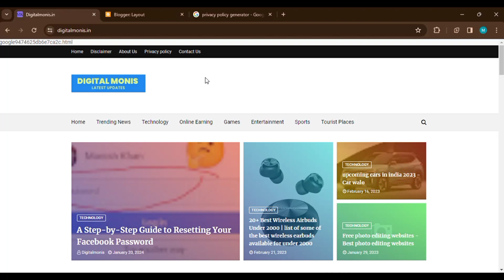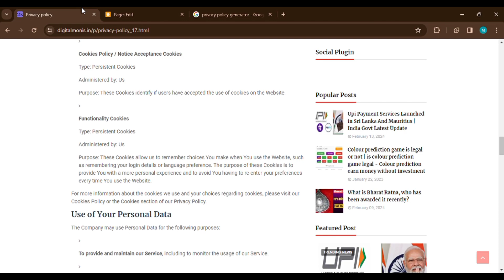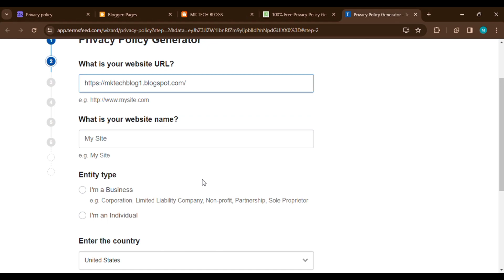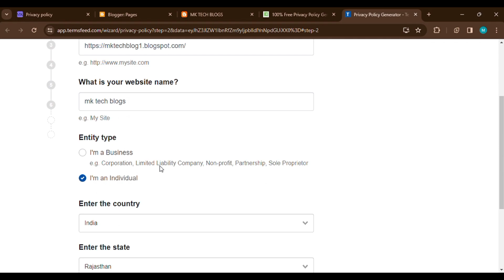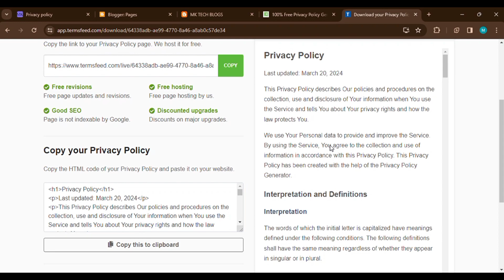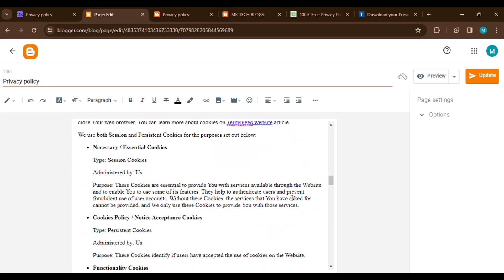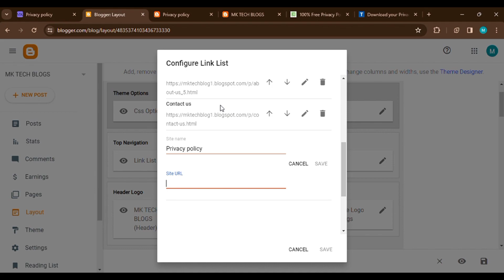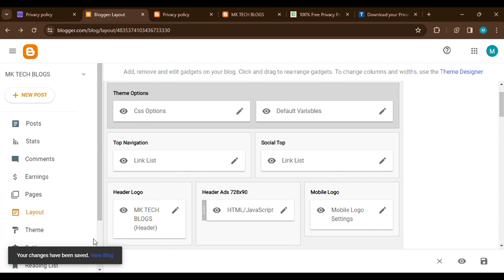How to Create Privacy Policy Pages for AdSense Approval | Blogger Important pages | Digital Monis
Your Query
how to create multiple pages in blogger
blogger privacy policy page
how to add important pages for blogger